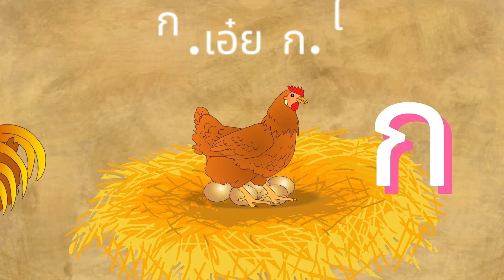สอนน้องร้องเพลง ก-ฮ ก.เอ๋ยกอไก่ ฟังเพลงเด็ก เด็กน้อยหัดฟัง หัดร้อง I เพลงเด็กJanaTV